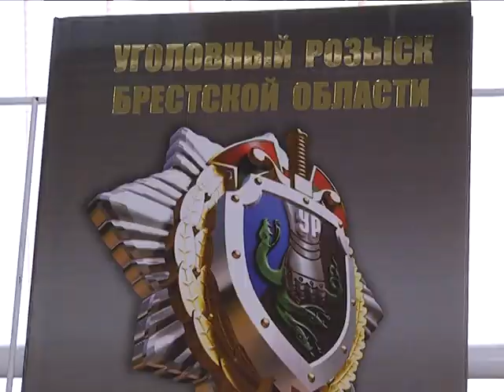2018-10-05 г. Брест. Профес-ный праздник сотрудников уголовного розыска. Новости на Буг-ТВ.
Сегодня, 5 октября, отмечают свой профессиональный праздник представители одной из самых специфических профессий – уголовного розыска. В структуре Министерства внутренних дел эта служба занимает особое место: здесь работают настоящие профессионалы сыска, способные раскрыть самые запутанные преступления, причем независимо от срока давности. В Брестской области уголовный розыск возглавляет полковник милиции Максим Суббота и в канун профессионального праздника в областном общественно-культурном центре руководитель брестского сыска вместе с коллегами вспоминали этапы большого пути, чествовали ветеранов и отдавали дань памяти погибшим друзьям. О сегодняшнем дне брестского уголовного розыска и людях, для которых работа уже давно стала образом жизни в сюжете Ирины Альшовой.